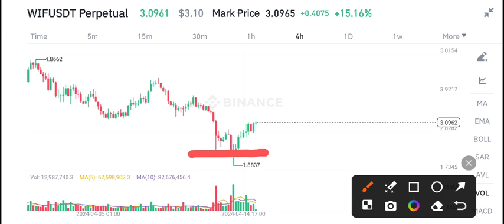WIF Coin News Today! Wifahat WIF Price Prediction